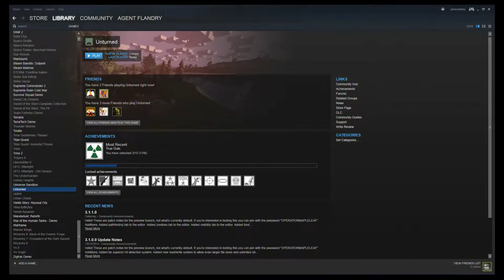Let's Play Unturned! Ep. 1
John (AKA Flandry) is joined by JBeetle, Modi Operandus, and new friend Scrumptious Scott of Nook 'n Cranny gaming in indie zombie survival game Unturned! In our first episode, John fights his way across a golf course with a katana and joins Scrumptious Scott in Banana Town.

Unturned Info

Developer:  Smartly Dressed Games
Publisher:  Smartly Dressed Games
Available On:  PC
Genre: Survival horror / Zombie apocalypse

Engine: Unity

Credits:
Everything: Nelson Sexton